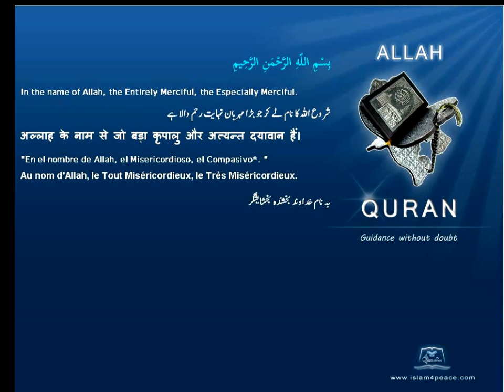Qruan Urdu Arabic Translation 080 عبس Abasa He frownedMeccanIslam4peace com